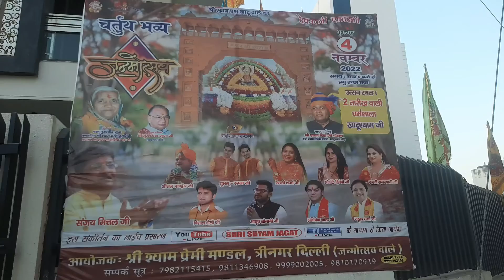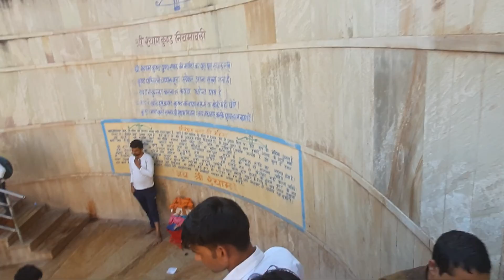श्री खाटू मे लाखो की भीड़ Khatu me lakho ki bhid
Is bar Shree Shyam baba ke janamdin par lakho bhagatjan khatu pahuche  or baba ke darshan kiye or baba ko janamdin ki shubmanaye di or baba ka janamdin bade hi dhumdham se manayagaya
Jai Shree Shyam Jai Shree Shyam ke Jaikaro  se pura Khatu jhum uta or Har Dharamshala har mandir or har ghar me baba ka janamdin baba ke bhagti ne banaya is prakar Dehli se pahuche huye bhagto ne baba ka kirtan kr ke baba ko khub manaya